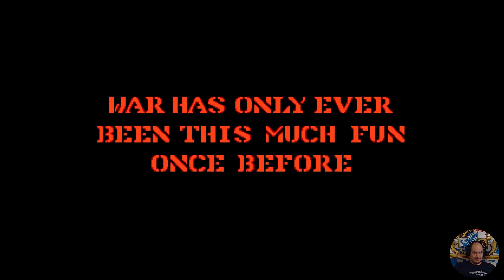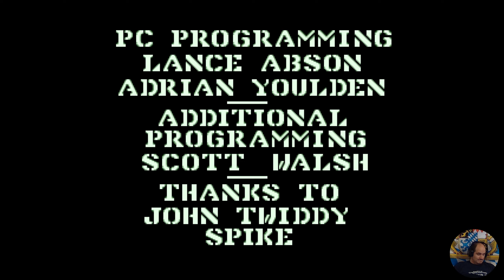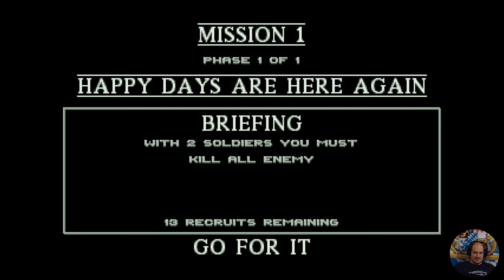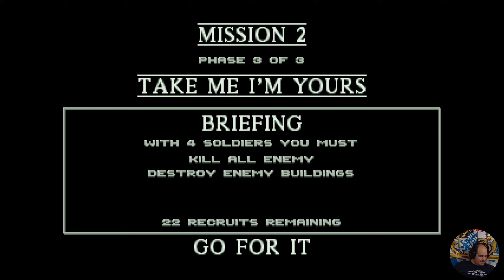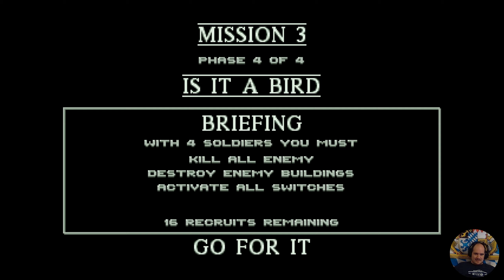Cannon Fodder 2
Cannon Fodder 2: Once More unto the Breach, oder einfach Cannon Fodder 2, ist ein Action-Strategie-Shoot-'em-up-Spiel, das von Sensible Software entwickelt und im November 1994 von Virgin Interactive für Amiga und DOS veröffentlicht wurde. Das Spiel ist die Fortsetzung von Cannon Fodder, einem erfolgreichen Spiel, das 1993 für mehrere Systeme veröffentlicht wurde. Das Spiel ist eine Kombination aus Action und Strategie, bei der sich eine kleine Anzahl von Soldaten durch ein Zeitreiseszenario kämpft. Die Protagonisten sind stark in der Unterzahl und leicht zu töten. Der Spieler muss sich auf Strategie und Sekundärwaffen verlassen, um Feinde, ihre Fahrzeuge und Anlagen zu besiegen.

Das Spiel behielt die Mechanik und das Gameplay seines Vorgängers bei, führte aber neue Level, Einstellungen und Grafiken ein. Der ehemalige Journalist Stuart Campbell entwarf die Level des Spiels, machte sie schwieriger und taktisch anspruchsvoller und führte eine Vielzahl von popkulturellen Referenzen in die Leveltitel ein. Kritiker werteten das vom ursprünglichen Cannon Fodder beibehaltene Gameplay positiv, waren jedoch enttäuscht über das Fehlen neuer Mechaniken oder Waffen und verglichen das Spiel mit einer Datendiskette. Rezensenten lobten das Leveldesign des Spiels, wenn auch weniger das seines fremden Planeten. Kritiker gaben Cannon Fodder 2 positive Bewertungen, aber niedrigere Punktzahlen als sein Vorgänger, und äußerten gemischte Kritik an der neuen Themenmusik und dem erhöhten Schwierigkeitsgrad.